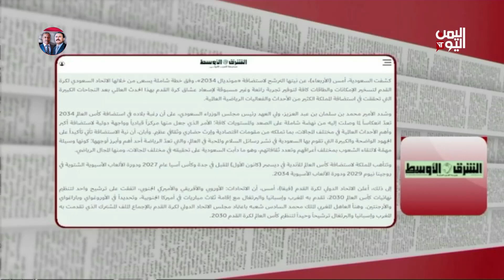فوز المغرب باستضافة مونديال 2030 والسعودية تستعد لمونديال 2034